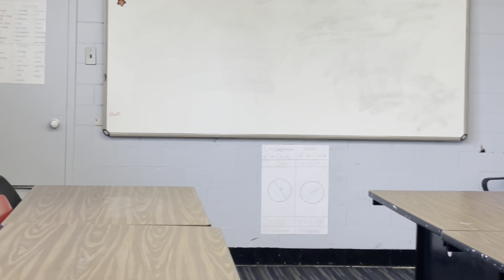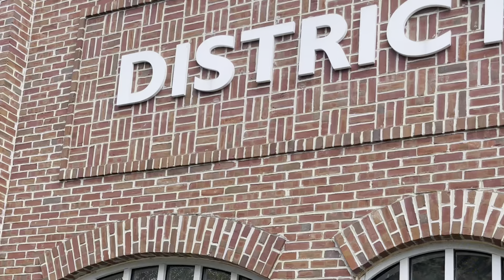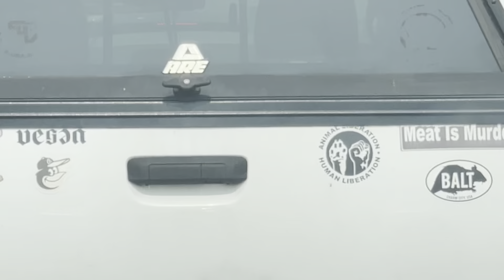VLOG||Shug The Teacher And Shoe Designer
This week's vlog I am bringing you into my classroom morning routine and we are going to a shoe painting glow party!  Lashes get refilled and did a little shopping!!